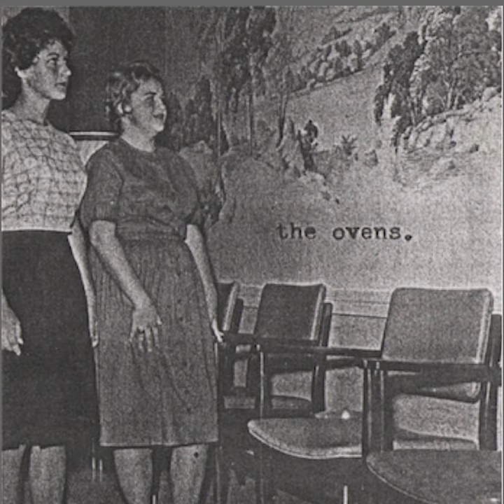revolution is not a restaurant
revolution is not a restaurant · the ovens

the ovens

Composer: Heather Lember
Lyricist: Heather Lember
Composer: LB Barry